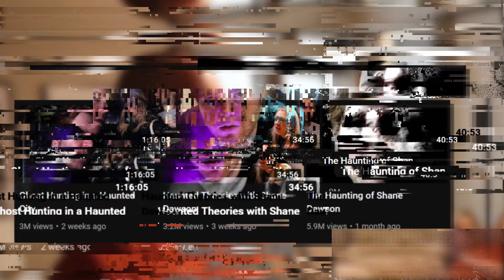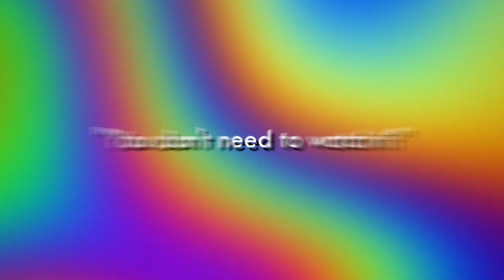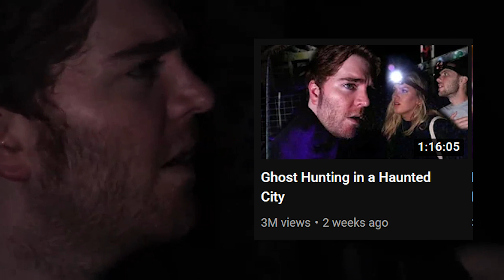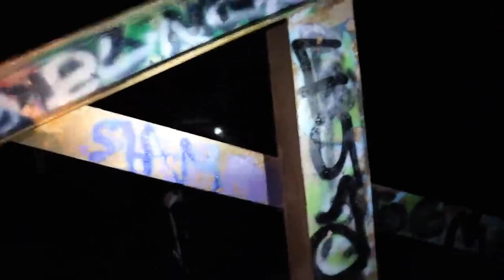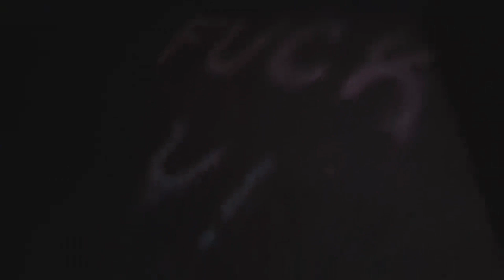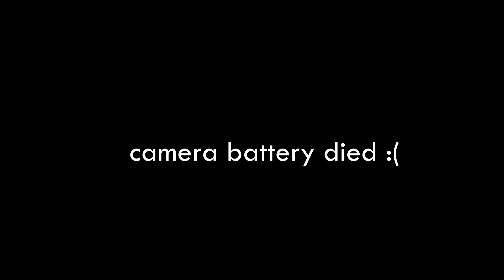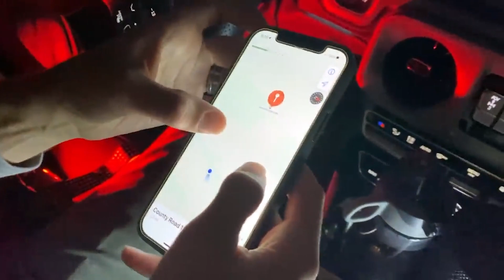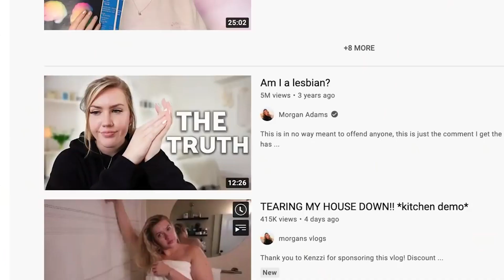The Most Boring Documentary On YouTube (part 2)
Shane Dawson returned to the internet and today we are going to discuss why it's somehow even worse than we thought.

Second Channel -  @inabberlive4750

Shane Dawson has recently returned with multiple documentaries where he hunts for ghosts and to be honest, they're not exactly great. Featuring other people like Morgan Adams, Ryland Adams and others.